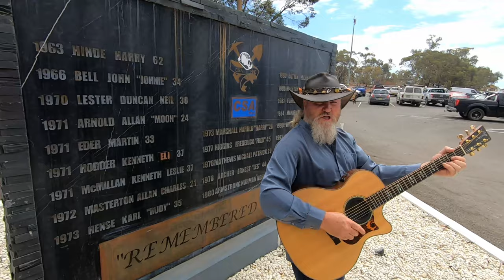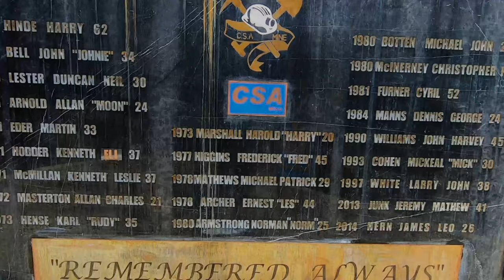Hardrock Miner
Representing 150 years of service in the Cobar mining industry
and the miners who tragically lost their lives !

Respect to every miner, who puts their own life on the line
to support their families !            :)              legends !